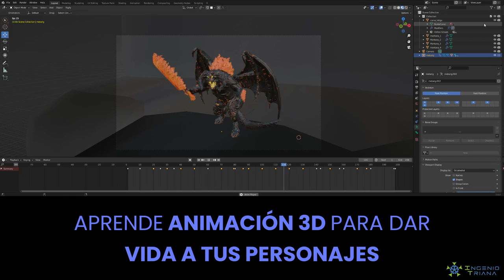Mangafest - 2022. Cursos de formación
Nos encontrarás en Mangafest, estaremos impartiendo cursos de fabricación digital y robótica educativa todo el fin de semana.